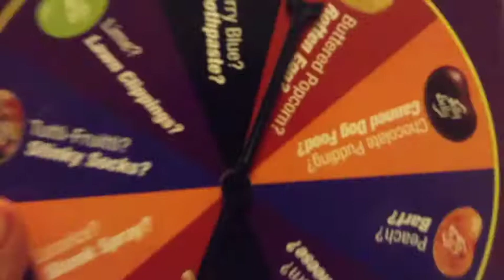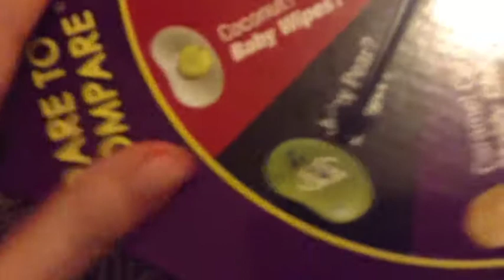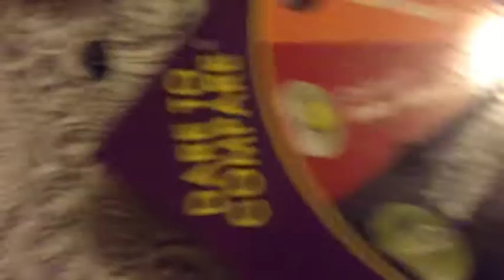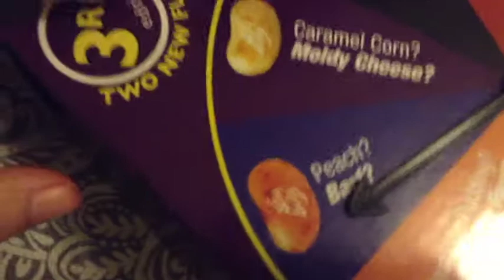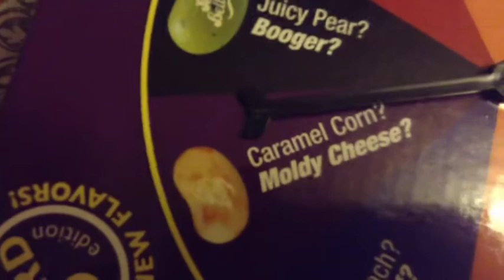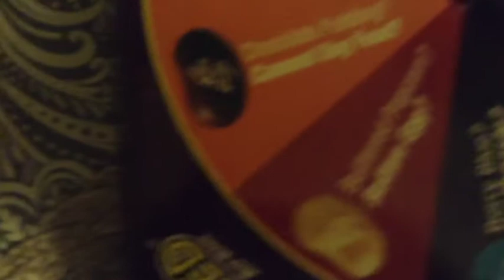Bean boozled challenge!